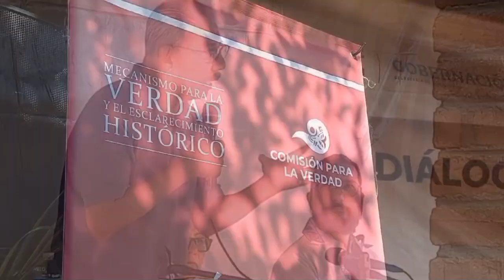RTGnoticias | La Comisión para la Verdad realiza diálogos con familias de la guerra sucia en Atoyac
La Comisión para la Verdad del Gobierno Federal a través del mecanismo para la Verdad y  el Esclarecimiento Histórico realizó Diálogos por la Verdad en la cabecera municipal de Atoyac para familiares de la guerra sucia de los años 70 que fueron Víctimas de desaparición forzada durante el terrorismo de estado para la persecución del guerrillero Lucio Cabañas Barrientos.